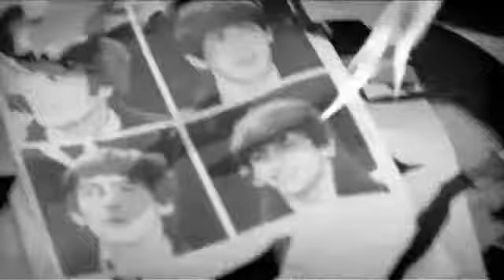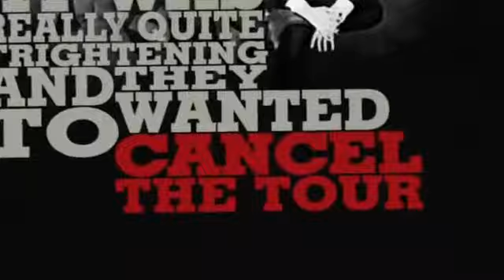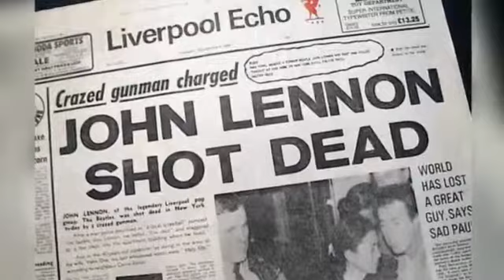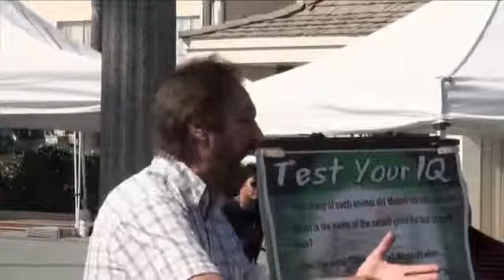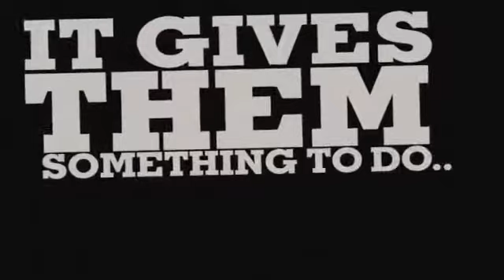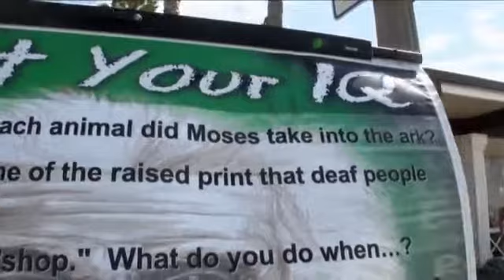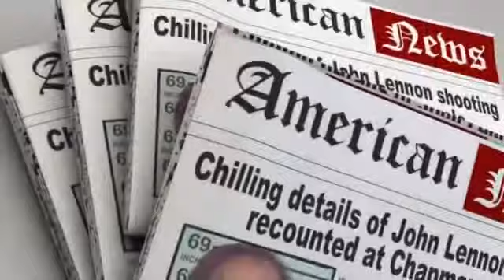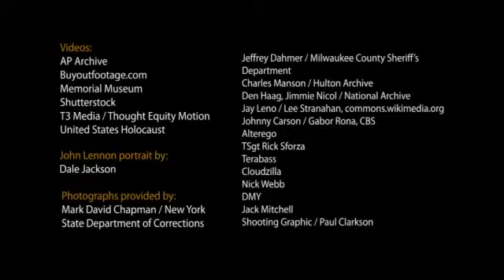02. Genius The Movie